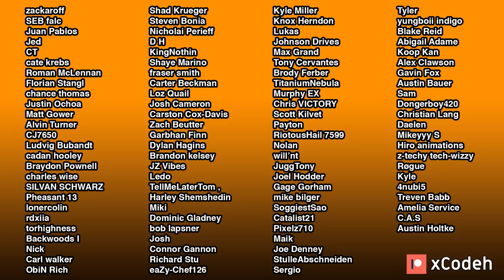CRAZY LAST DAY - The Juvie Experience Part 4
This channel and video are for EDUCATIONAL AND HARM PREVENTION PURPOSES. My goal is to entertain you and help prevent you from making poor choices.

Part 4 in the Juvie Experience series! With some Simpsons: Road Rage and Left 4 Dead 2 gameplay in the background.